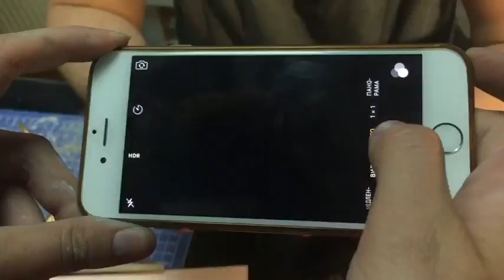Art Clay Silver мастер-класс по пластичному серебру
Art clay silver ring